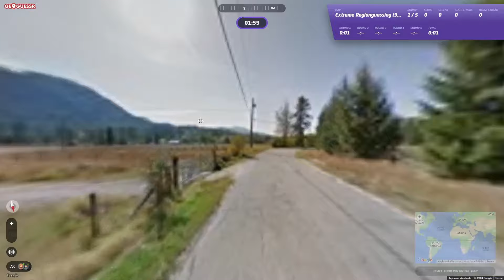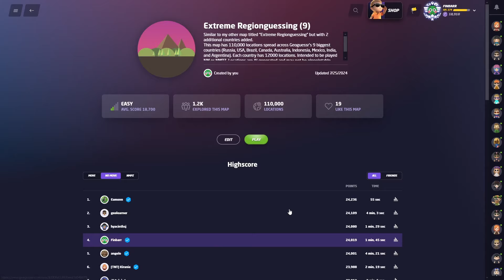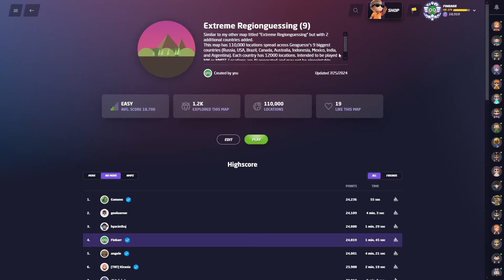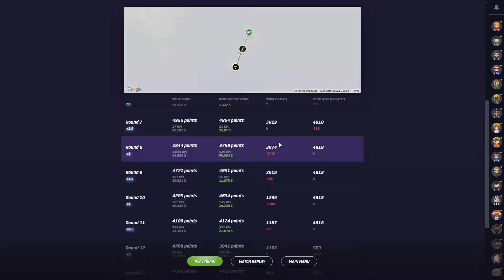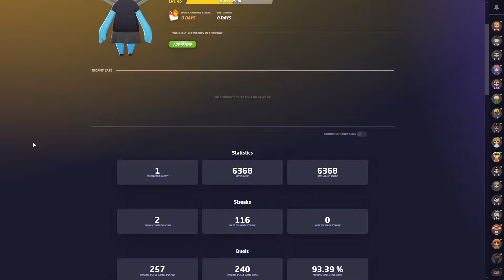"Facing a player with 1 game played..." - Road to rank 1 in NO MOVING Geoguessr duels episode 80